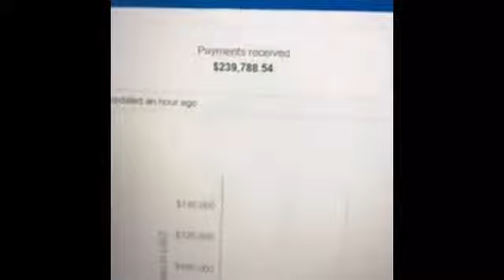GET PAID TO TYPE FROM HOME